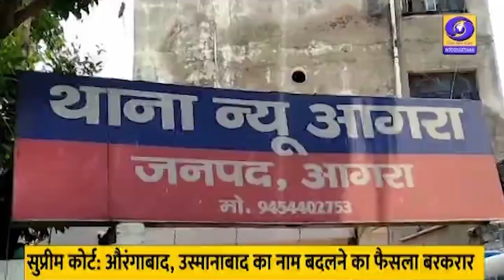आगरा: अग्निवीर भर्ती में सक्रिय गैंग के दो ठग गिरफ्तार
आगरा में उत्तर प्रदेश की स्पेशल टास्क फोर्स ने अग्निवीर सेना भर्ती में पास करवाने के नाम पर ठगी करने वाले गैंग के दो सदस्यों को पर्दाफाश कर उन्हें गिरफ्तार कर लिया है। एसटीएफ द्वारा गिरफ्तार किये गए दोनों ठगों के पास से हाई स्कूल-इंटर की मार्कशीट के अलावा कई दस्तावेज भी बरामद किये हैं। आगरा के एकलव्य स्पोर्ट्स स्टेडियम में 14 जुलाई से एक अगस्त तक अग्निवीर सेना भर्ती रैली का आयोजन किया गया था, जिसके चलते एसटीएफ को पिछले कई दिनों से अग्निवीर आर्मी भर्ती के मेडिकल में पास कराने और मेरिट में नाम बढ़वाने के नाम पर ठगी करने वाले गैंग के बारे में जानकारी मिल रही थी, जिसके बाद दोनों ठगों को गिरफ्तार किया गया है।